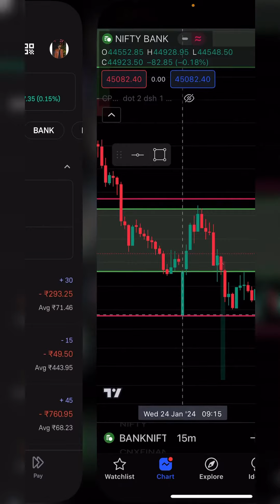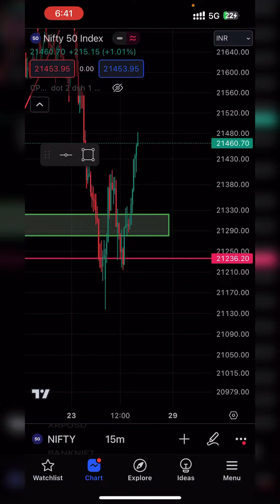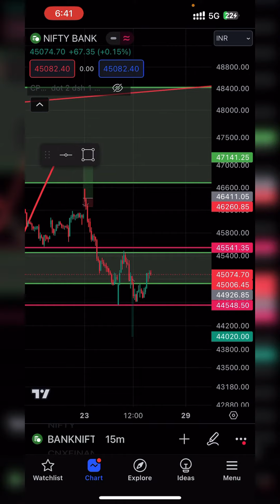Live trading Profit of ₹8000/- | 24 DECEMBER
Kite: Invest and trade with Kite by Zerodha, India’s largest retail stockbroker. Open an account now.

Think And Grow Rich
Rick Dad Poor Dad
Psycology Of Money

S23 Ultra In Only 75000(Refurbished)
My Smart Primary Phone
My Secondary Phone 1
My Secondary Phone 2

Mouse Pad
My Extrenal Screen
My Laptop
Mouse I Use
Keyboard I Use

Banknifty live intraday tradingHighest profit of yearLive trading

Trading profit